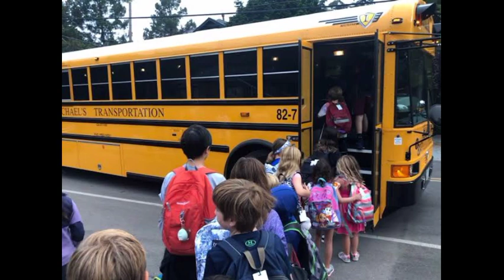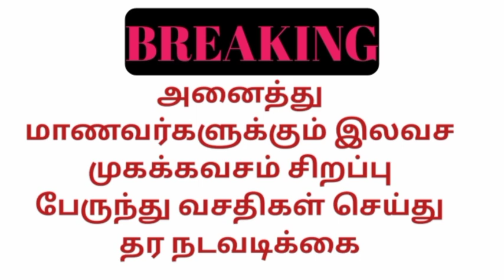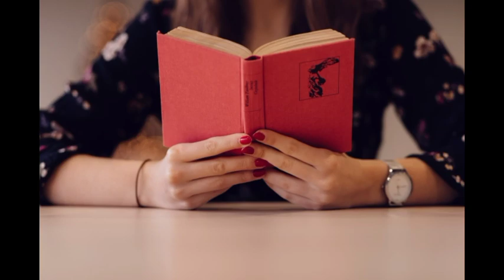10th 11th Public Exam Confirmed